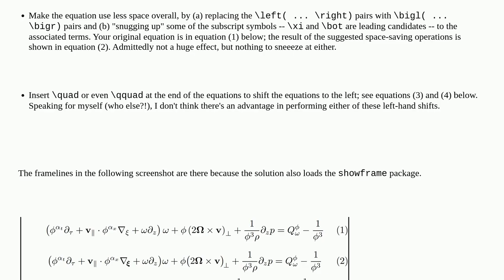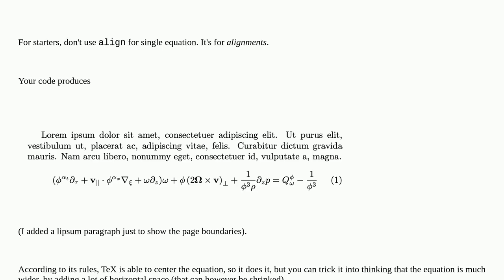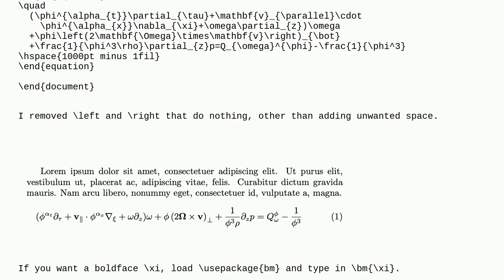Tex: Align (Amsmath): Increase Spacing Between Equation and Number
Align (Amsmath): Increase Spacing Between Equation and Number

A special thanks goes out to the community

  equations amsmath